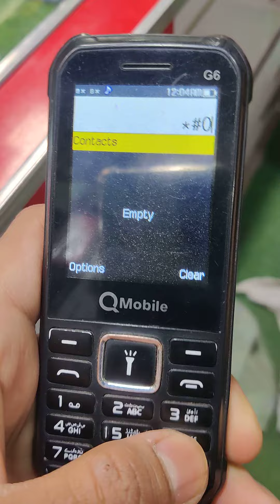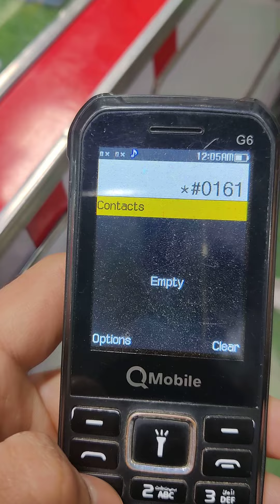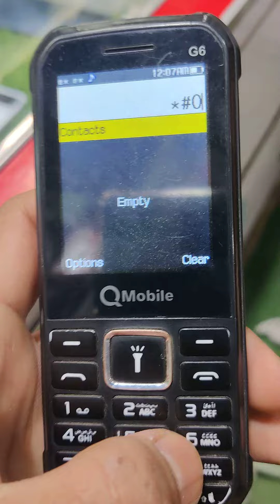QMobile G6 IMEI Change Code